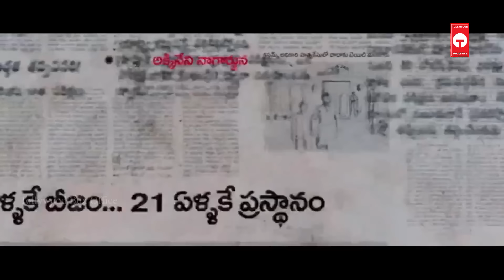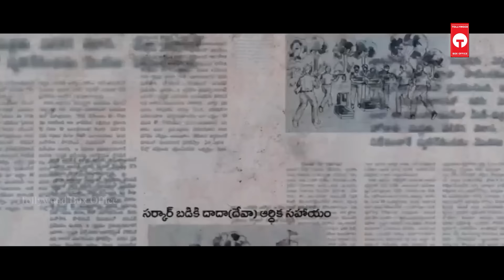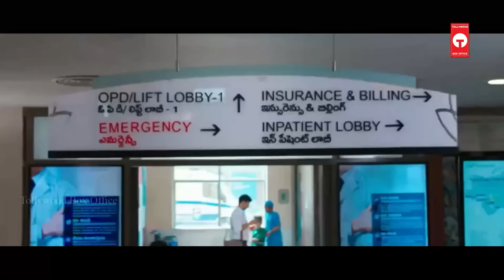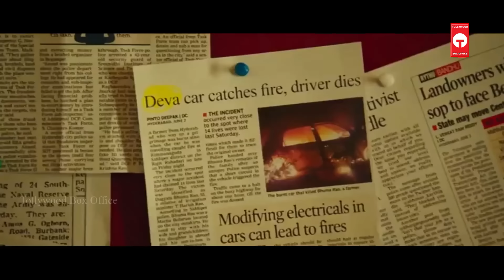Nani, Nagarjuna Akkineni Superhit Action Comedy Full Length HD Movie | Tollywood Box Office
Nani, Nagarjuna Akkineni Superhit Action Comedy Full Length HD Movie on Tollywood Box Office. Starring Nani, Nagarjuna Akkineni, Aakanksha Singh, Rashmika Mandanna and Others. Directed by Sriram Adittya and Produced by C. Ashwini Dutt. Music of the Film is Composed by Mani Sharma.

nani telugu movies
telugu movies full hd
rashmika mandanna movies
nagarjuna movies telugu
telugu movies
full length telugu movies
aakanksha singh movies